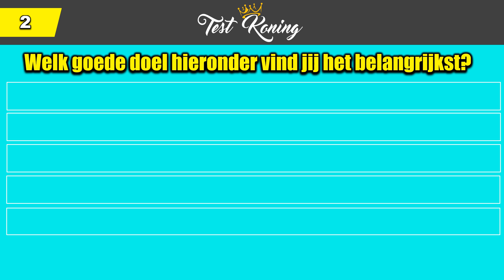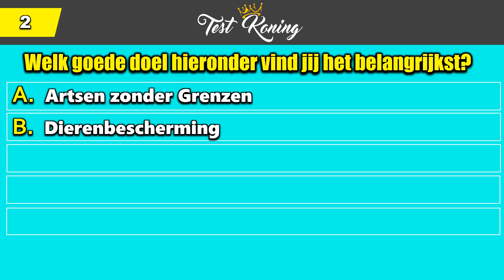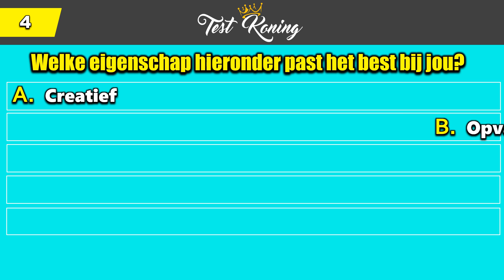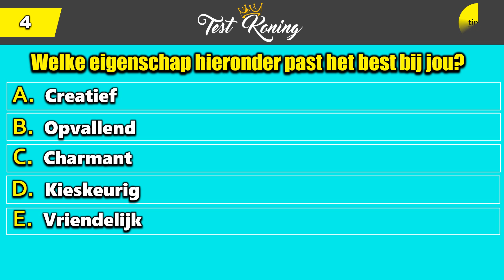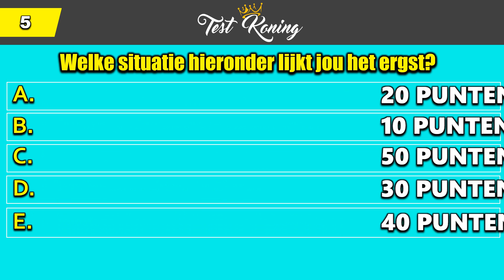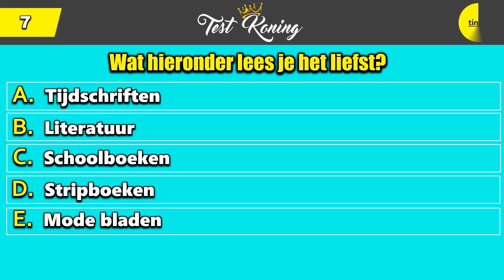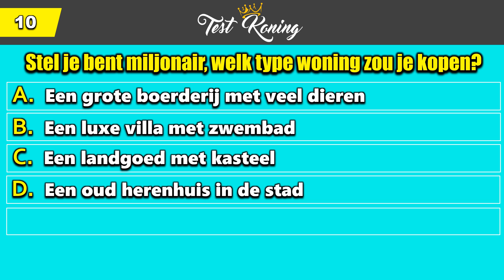Welk Type Meisje Ben Jij? (Persoonlijkheidstest)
Beantwoord 10 vragen om kom erachter welk type meisje jij bent!
Download onze nieuwe game! Ga naar 👉🏻

/// MEER VIDEOS \\\